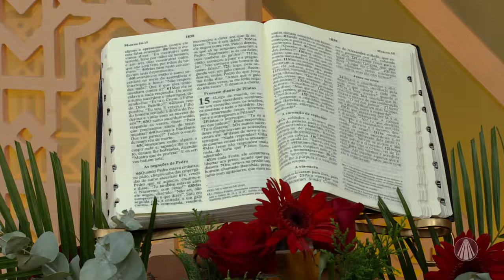Domingo de Ramos e da paixão do Senhor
Neste Celebrar Bem, Ir. Custódia Cardoso fala sobre a celebração do domingo de ramos e reflete o Evangelho de domingo ( Mc 15,1-39 ) e nos ajuda entender a celebração do domingo de ramos.

Programa "Celebrar Bem" exibido dia 23 de março de 2024

TV APARECIDA
É bom estar onde a Mãe está!